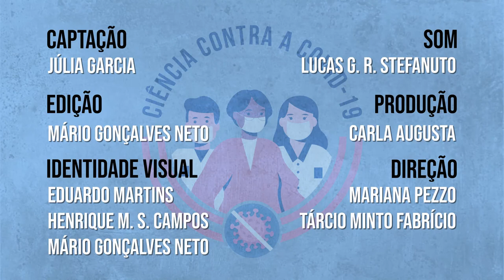Ciência Contra a COVID-19 - Júlia Garcia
Júlia Vilela Garcia, mestranda no Programa de Pós-Graduação em Antropologia Social na Universidade de Brasília (PPGAS-UnB), fala sobre pesquisa de acompanhamento remoto de famílias com filhos com a síndrome congênita do Zica Vírus e que enfrentam dificuldades para manter as terapias por conta da pandemia da COVID-19.